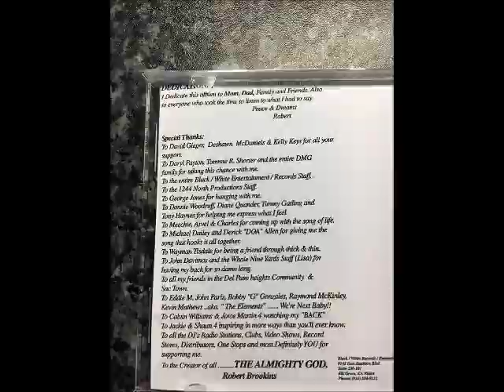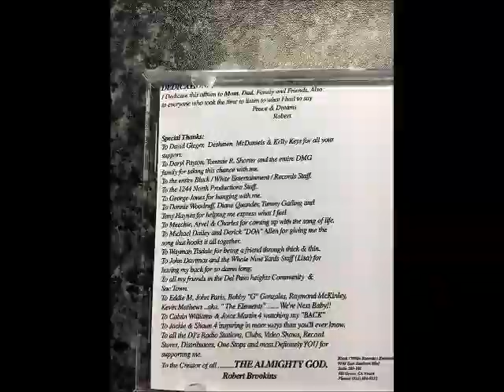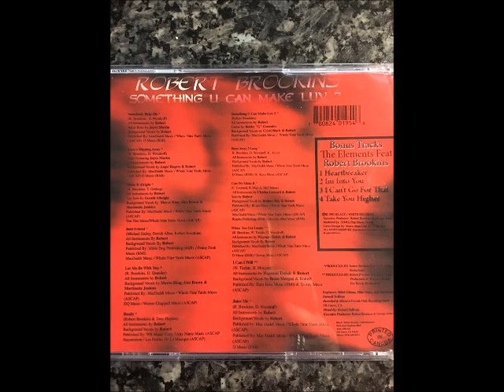Robert Brookins - Something U Can Make Luv 2 (INFO IN DESCRIPTION)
This is a superb example of mid 90's black music; from "Git Go" to "Quittin Time" this touches every emotion that soul has always done. Never before seen or heard in this completed format, this XXXCEDEINGLY RARE gem of blackness, from the late Robert Brookings has to be heard and after one will have had a soul experience!!! SOUL PERFECTION... AUDIO EXCELLENCE. FIRST CLASS ARTWORK... Never heard or seen in this format and never will again. For real lovers of of shear quality black soul music. do not miss this ultra rare gem!!! Keep an eye on Discogs, one may pop up, if so GRAB IT!